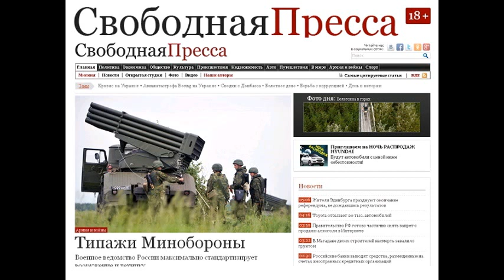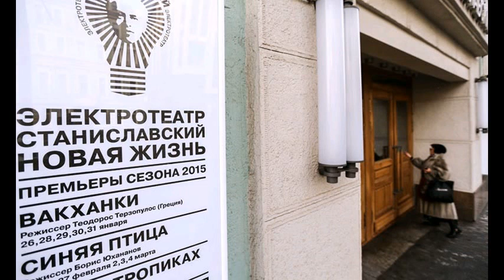SP150302 047 Новая жизнь старого механизма - Культура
Новая жизнь старого механизма - Культура 2 марта 2015 года 14:42 | Столповская Ольга ТекстФотоВидео Новая жизнь старого механизма В конце февраля в Электротеатре Станиславский состоялась премьера спектакля Синяя птица Философскую пьесу-притчу Синяя птица Мориса Метерлинка, часто ставят в упрощенной редакции, как сказку для детей. Между тем, это самое яркое произведение автора, главные темы творчества которого смерть и значение человеческой жизни, место и роль человека в обществе, в истории. Это может быть лучшая пьеса в XX веке. Не только потому, что она учит верить в мечту и искать Истинные Блаженства А потому, что она учит правильному мировоззрению - говорит о пьесе поэт и публицист Дмитрий Быков. Синяя птица в постановке Бориса Юхананова, художественного руководителя Электротеатра Станиславский - это спектакль-трилогия, где мистический текст Метерлинка дополнен воспоминаниями старейших актеров театра Владимира Коренева и Алефтины Константиновой о военном детстве, о театральном прошлом, о любви, о фильме Человек-амфибия и многом другом. Сцены из сыгранных ими спектаклей проходят на фоне истории страны и судьбы Театра имени К.С. Станиславского, сплетаясь с путешествием детей за Синей птицей. Сказать, что спектакль потрясающий - ничего не сказать. Это подлинная мистерия двух пожилых актеров и целой плеяды мастеров, работу которых можно с уверенностью отнести к одному из самых прогрессивных направлений современного российского театра. На сцене возникают то фюзеляж Боинга-777 в натуральную величину, то циклопический холодильник, то интерьер Музея советской истории, или инфернальное видение Красной площади, воплощенные художником-постановщиком Юрием Хариковым. Сложнейшая видеосценография Степана Лукьянова создает иллюзию перемещения от рая до ада и сообщает спектаклю дополнительные измерения: зритель оказывается то в зимнем аэропорту, то в жарком Баку, то в морской пучине. Воспоминания главных героев рождают ассоциации-интермедии, персонажи перетекают друг в друга, будто подчиняясь логике сна, в котором задействовано более 80 человек, почти вся труппа, и сменяются 370 костюмов созданных главным художником Электротеатра Анастасией Нефёдовой. Звуковое решение, предложенное композитором Дмитрием Курляндским, представляет собой коллаж звуковых фрагментов из кино, академического авангарда, хитов прошлых десятилетий, золотой классики и духовных песнопений. Драматические сцены дополняются танцевальными номерами в постановке хореографа Андрея Кузнецова-Вечеслова, в исполнении пластической труппы и актеров Электротеатра . Каждая часть трилогии Синяя птица. Путешествие , Синяя Птица. Ночь , Синяя птица. Блаженство представляет собой